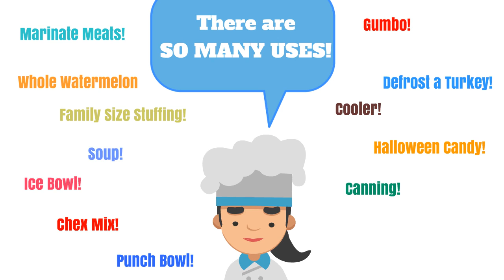Tupperware Thatsa Bowls are on Sale Now Through April 14. Call Lisa Wheeler!